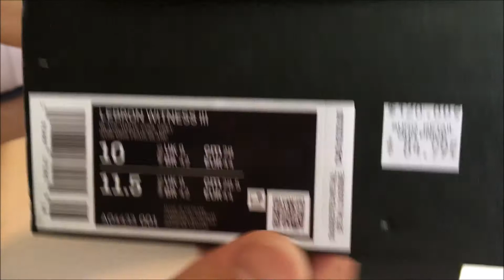Nike Lebron Witness III ‘BRED’ unboxing review | BACK TO SCHOOL SHOES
Nike Men's Zoom Lebron Witness III

NIKE LEBRON WITNESS III BRED
SKU: AO4433 006
COLORWAY: BLACK / UNIVERSITY RED
RELEASE DATE: 01/01/2018

The retail price under $100 USD $120 CAD